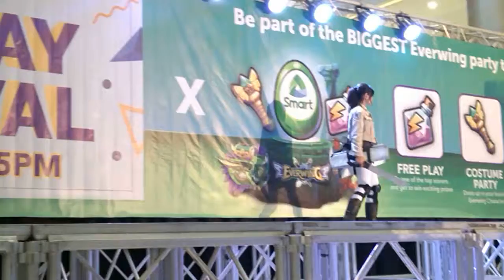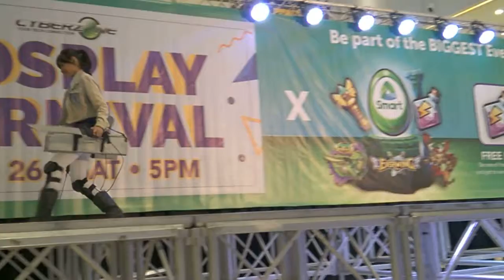Event: Cosplay Carnival - Skit 09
Mobile video of the cosplay skit in Cosplay Carnival, SM City Clark, Pampanga, Philippines, 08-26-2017

Video taken using Lumia 640 XL

Also, click "Follow" and "See First" if you want to be updated with our latest uploads